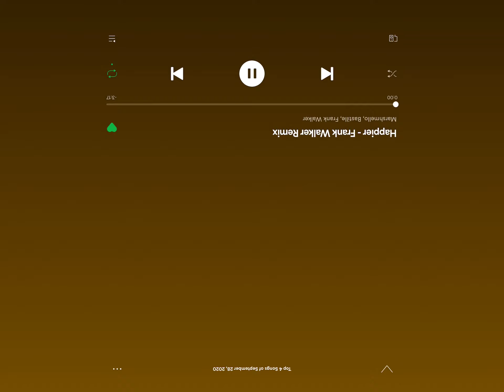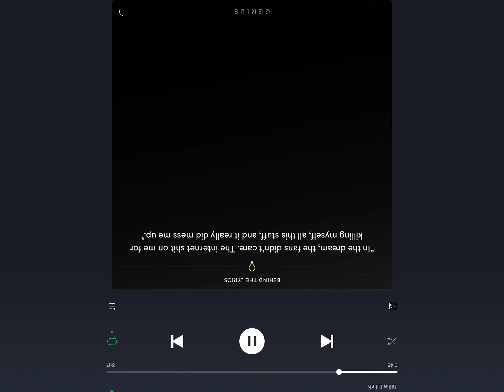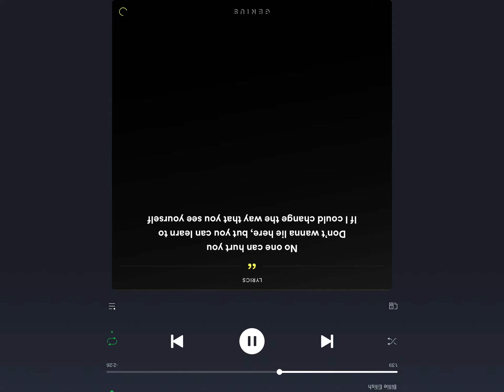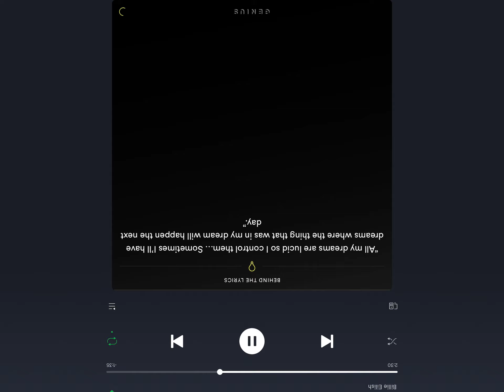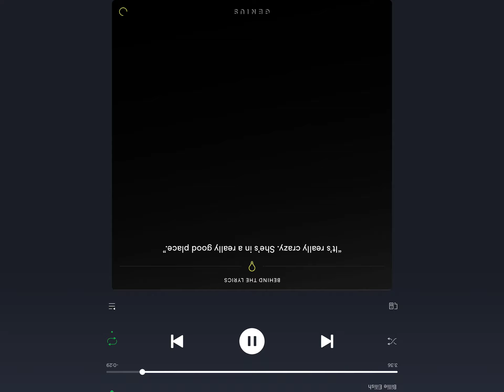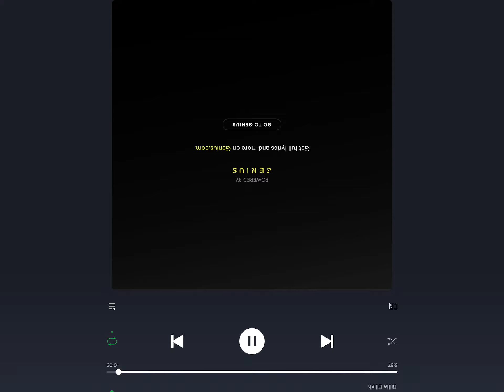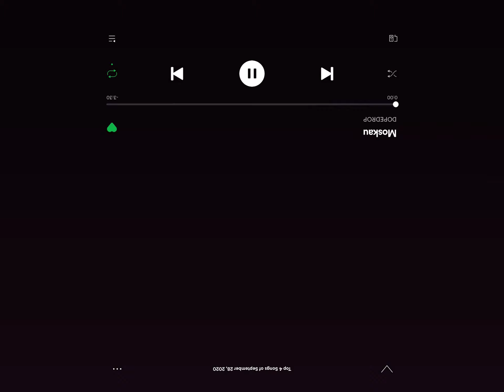Top 4 Songs of September 28, 2020 | DeathByAnAngel